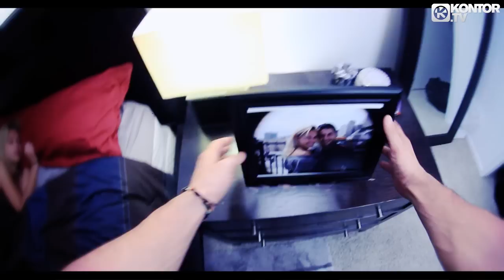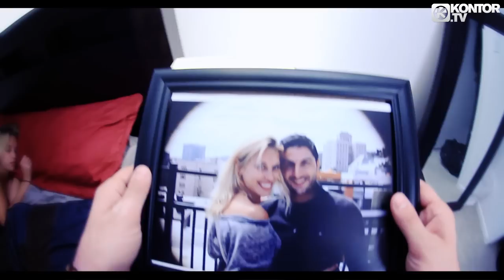EDX & Nadia Ali - This Is Your Life (Leventina Mix) (Official Video HD)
VARIOUS ARTISTS -- KONTOR HOUSE OF HOUSE VOL. 16 +++ 42 FULL LENGTH & UNMIXED CLUB ANTHEMS PLUS SPECIAL DJ-MASTERMIX +++ INCL.